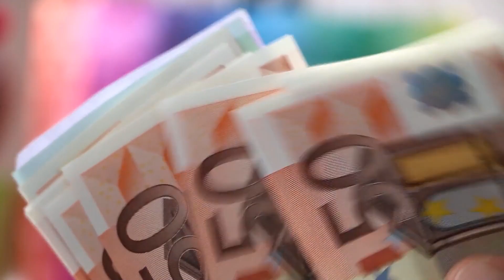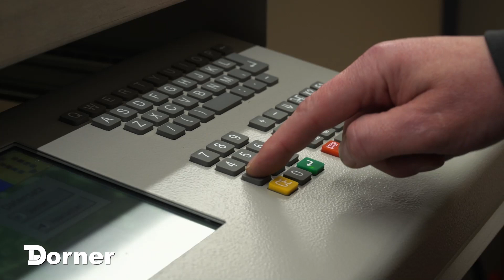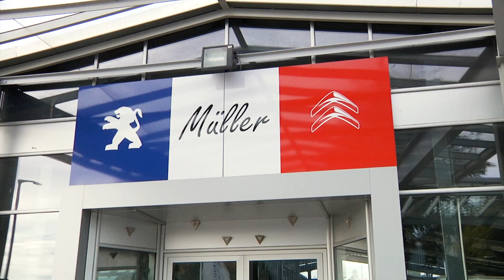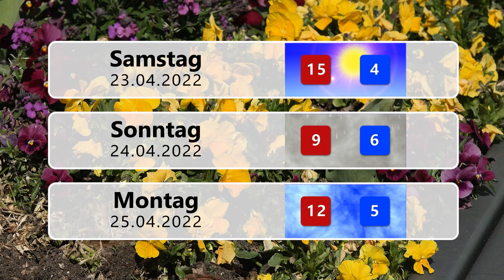Endlich Wochenende 22.04.2022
Die Themen der Sendung:
Kurznachrichten
Vanessa Hilf! - Wiederbelebung bei Kindern
Mönchsgesänge zwischen heißen Steinen - "Aufgußmeister" Werner Ehlert im Portrait
Veranstaltungstipps
Wetteraussichten